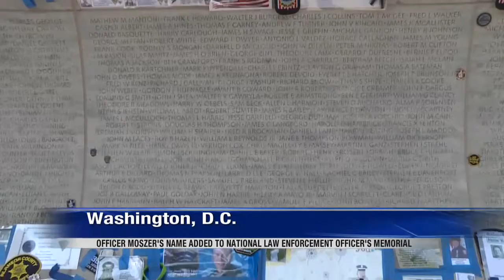Honoring Jason Moszer 2